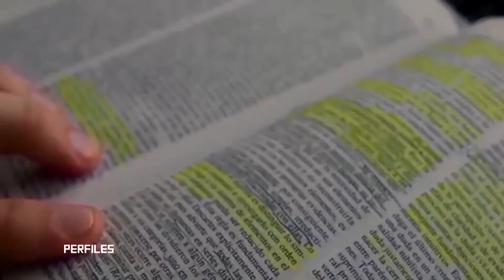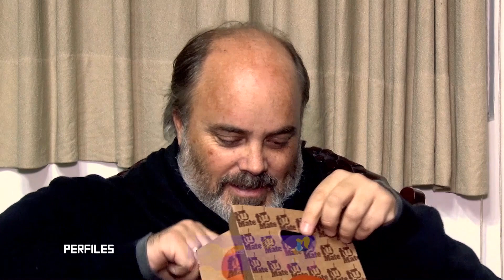CHRISTIAN CARY / T5 / E9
PROGRAMA CREADO PARA CONOCER Y DIFUNDIR HECHOS E HISTORIAS DE PERSONAS Y PERSONAJES QUE POR SUS OBRAS SE HAN DESTACADO DENTRO DE LA CULTURA NACIONAL.
UN ARTISTA, UNA HISTORIA...